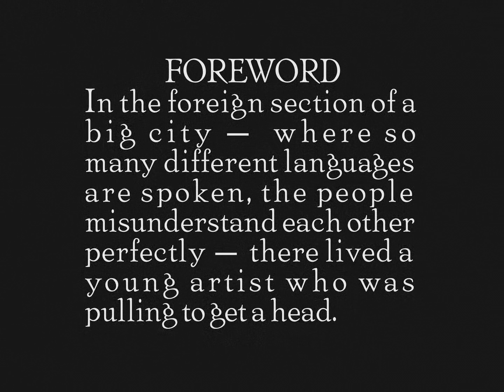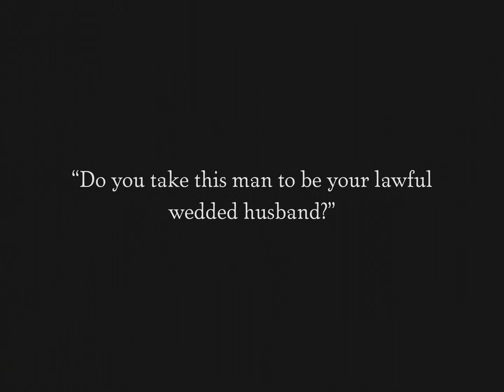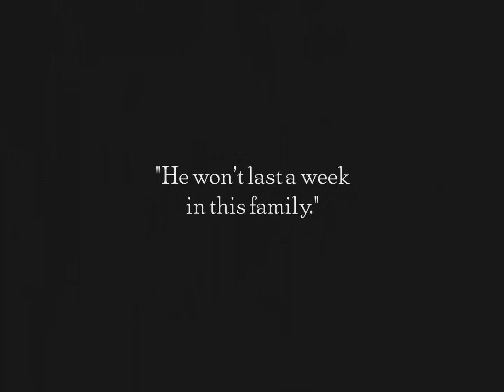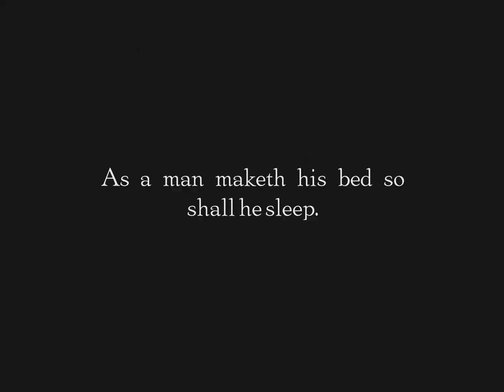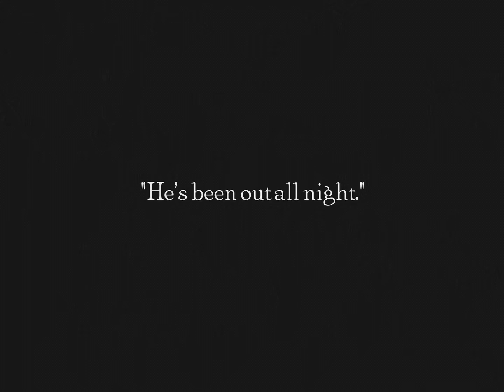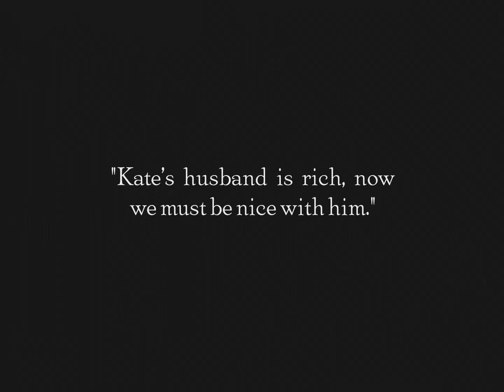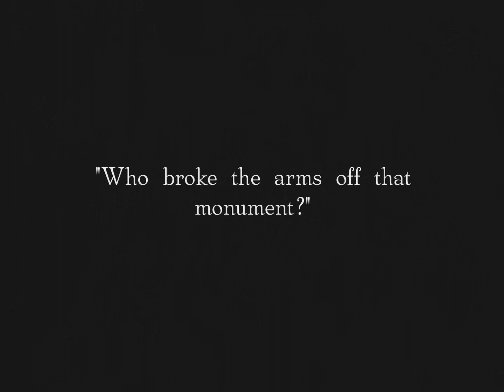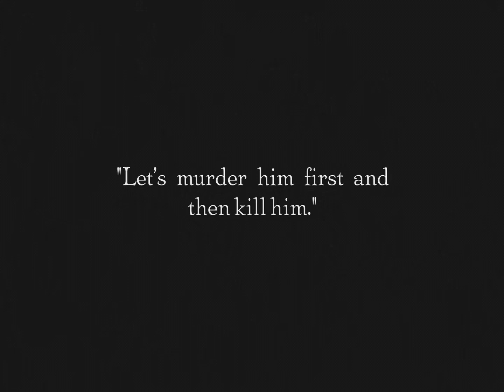My Wife's Relations 1922 Full Movie - Buster Keaton Silent Comedy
Title: My Wife's Relations
Director: Buster Keaton, Edward F. Cline

YouTube Description:

🎥 "My Wife's Relations" (1922) - Buster Keaton Silent Comedy

Embark on a hilarious journey with Buster Keaton in "My Wife's Relations," a classic silent comedy that explores the comical complexities of family and relationships.

Summary:
In this uproarious film, Keaton's character finds himself entangled in a series of misunderstandings and chaotic situations involving his in-laws. As he navigates the challenges of married life, the film showcases Keaton's trademark physical comedy and impeccable timing.